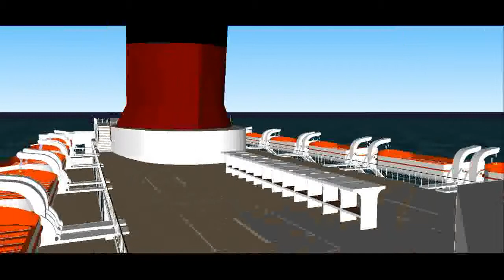ss normandie in sketch up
made by me visit my facebook group 3d sketchup ocean liners